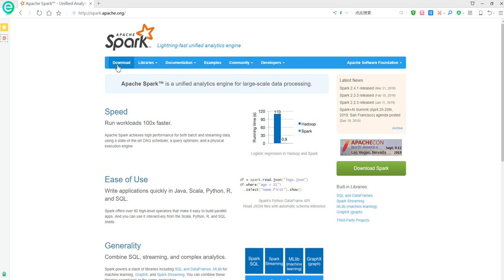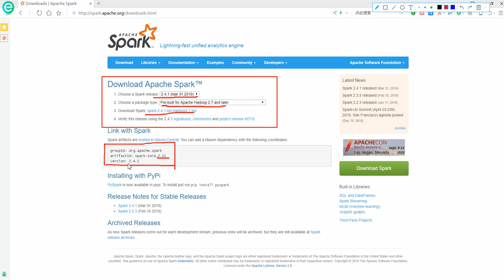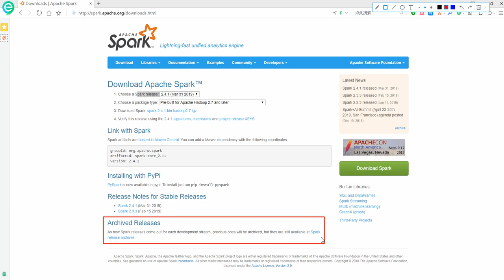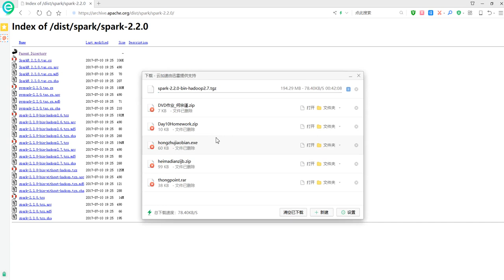大数据快速入门Spark-04_Spark下载